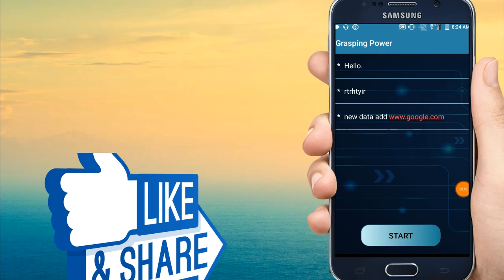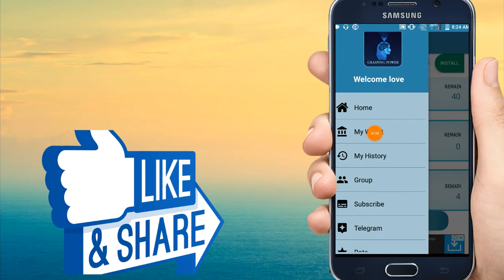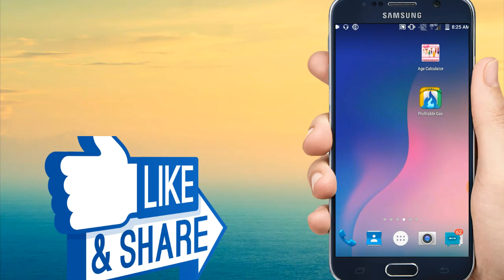1 Task = ₹10 Rs. Instantly Paytm Cash. Best Self Task Earning Apps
Hi

About This Video -:Dosto Ye Video Me Aapko new App Diya hu Jis se aap ₹10+₹10 ki add money kr skte hai.

Refer Code-:272727

Collar Mic